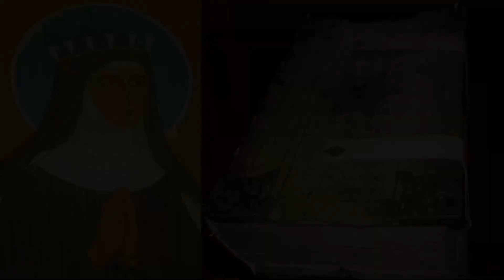Hildegard von Bingen: Heilen mit der Kraft der Seele - Folge 11: Untugend Seelenkälte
unter HildegardvonBingenEH vom wundersamen Wirken der spirituellen Heilerin Hildegard von Bingen. Heute liest sie aus dem Buch von Wighard Strehlow: Die Psychotherapie der Hildegard von Bingen, Heilen mit der Kraft der Seele.

Die berühmte Hildegard von Bingen war Klosterfrau und Äbtissin, die im 12. Jahrhundert am Rhein lebte. Sie war ein außergewöhnlicher Mensch mit hohen Begabungen. Reichlicher Segen floss herab vom Himmel, wenn Hildegard wertvolle und wichtige Informationen aus dem Licht empfangen durfte. Sie notierte und schrieb alles für uns nieder. So sind ihre Empfehlungen der Kräuter-und Lebensmittelkunde für unsere Gesundheit heutzutage ebenso unverzichtbar wie die dazu gehörenden Rezepturen. Auch Seelenhilfe auf ganzer Linie leistete sie, denn sie wusste schon damals von der Schöpfungslehre des ganzheitlichen Seins.